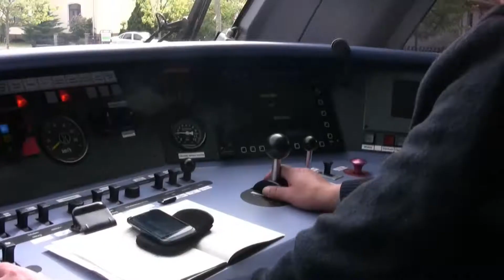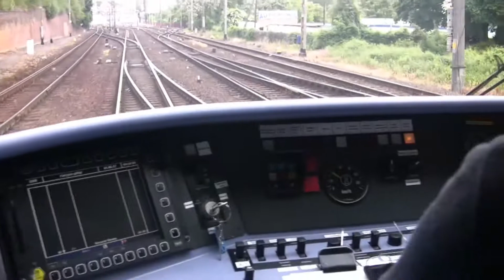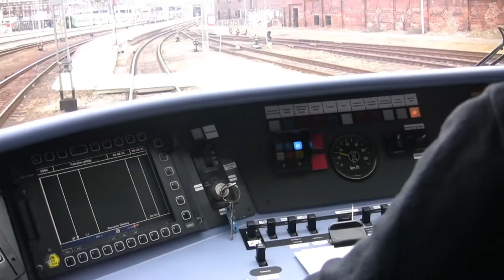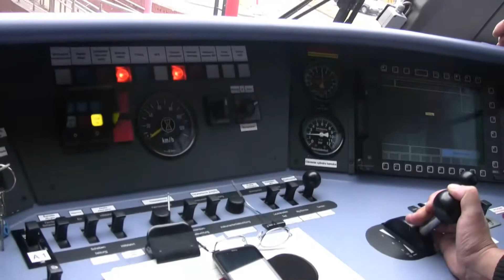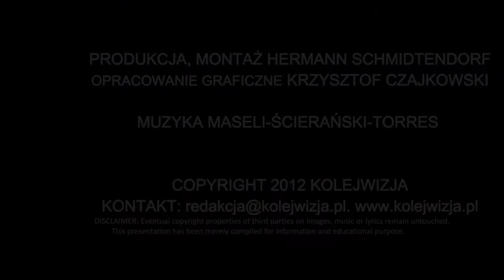18.6.2012: TANTOW -- SZCZECIN GŁ. W KABINIE MASZYNISTY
Przedstawiamy jazdę z niemieckiego przygranicznego miasteczka Tantow do Szczenia Gł. nakręconą w dniu 1.6.2012r.  w kabinie maszynisty pojazdu spalinowego VT646 (DB Regio).
We present a cab ride from German border town Tantow to Poland's Szczecin Gł. recorded June 1st, 2012 on board of a DB Regio VT646 train set.
Fuehrerstandsmitfahrt am 1.6.2012 im VT646 der DB Regio von Tantow nach Szczecin Gł.